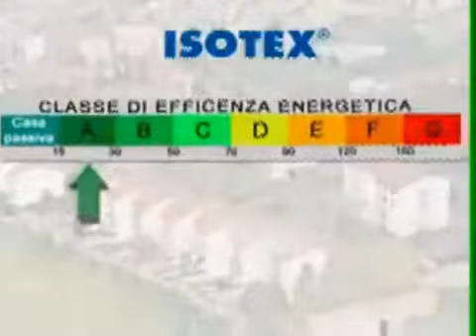Video Spot Sky luglio 2007